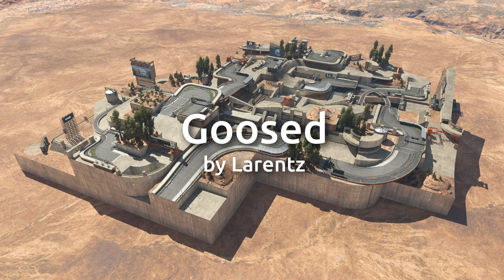SCL CTL S3 / CSL S4 Mappack Two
The second mappack for the groupstage, and for the playoffs & finals!